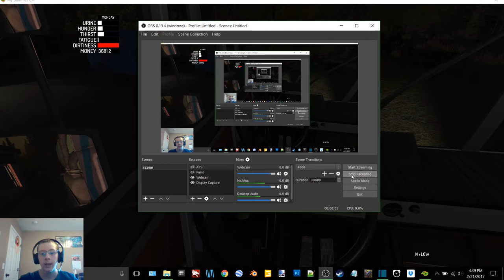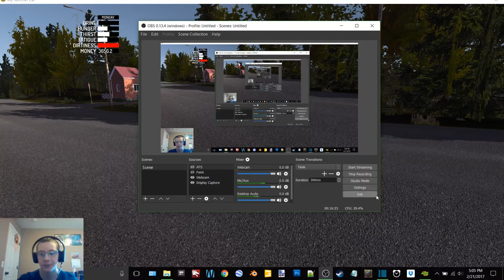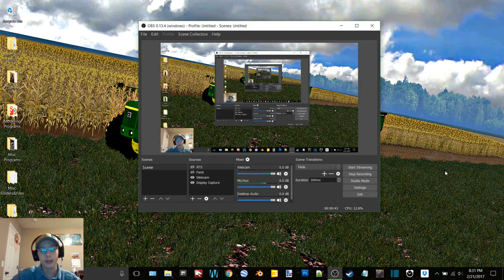My Summer Car EP 7-Short Vid Of Work And Trouble